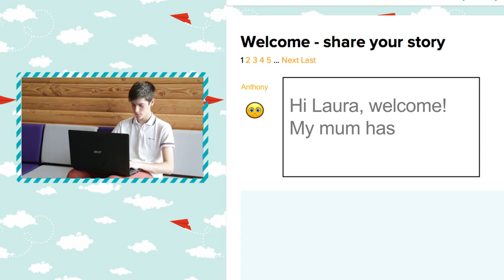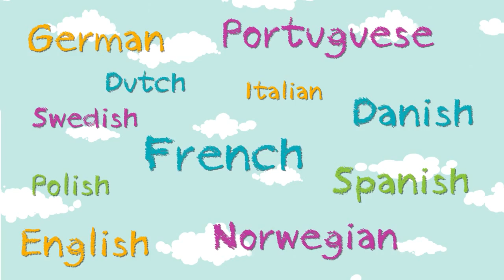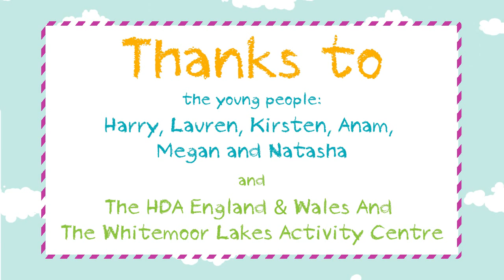Huntington's Disease Youth Organization (HDYO): WHO WE ARE!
Not sure what HDYO actually does?! Don't worry, this group of young people can explain it simply for you.